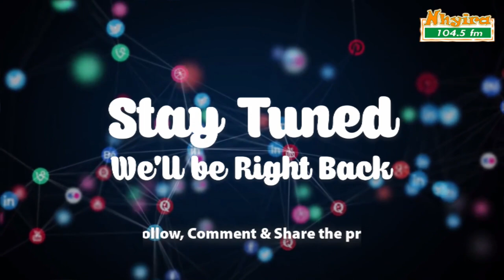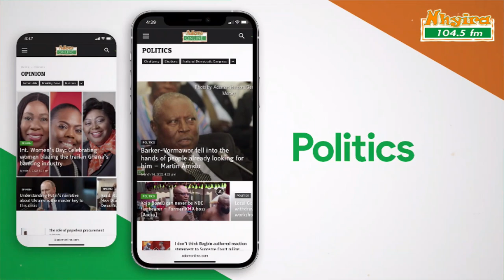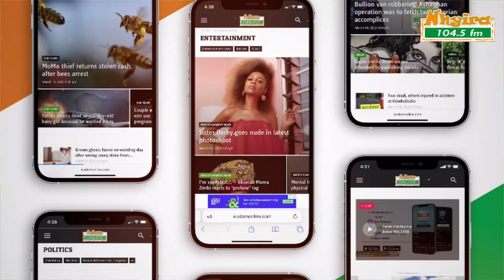They have stigmatized me with mental illness - man weep